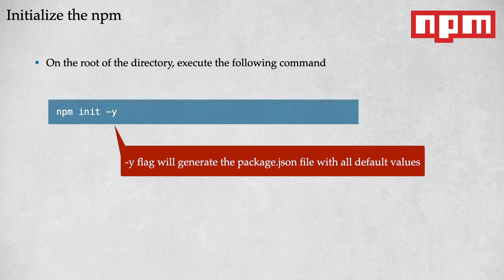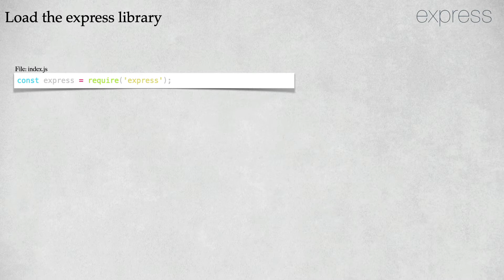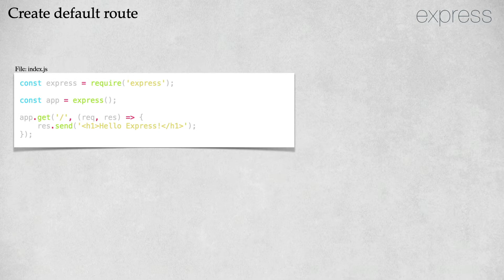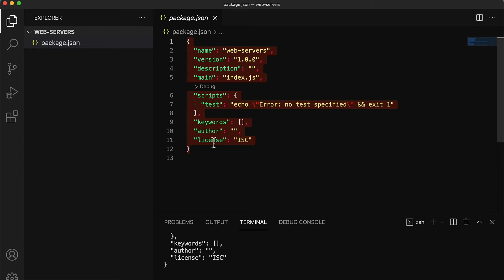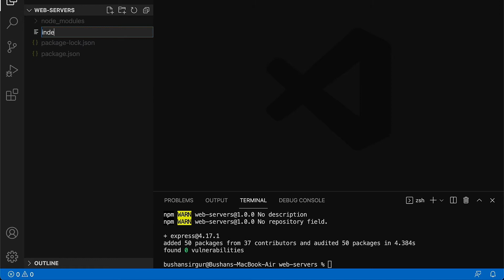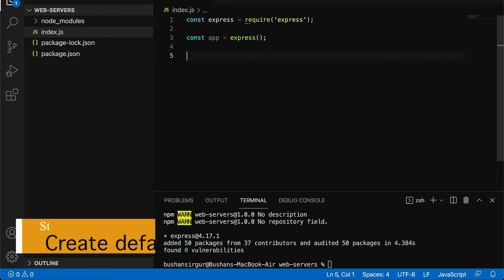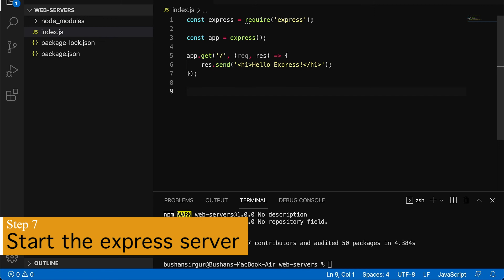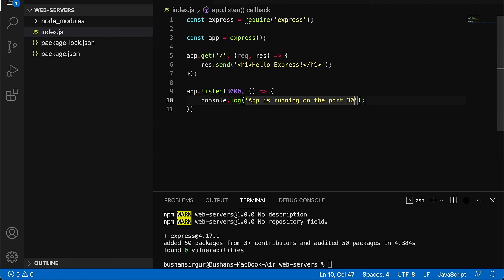Create Express Server in Nodejs